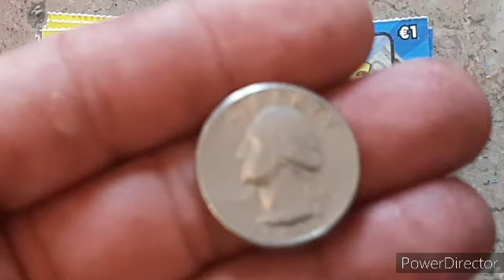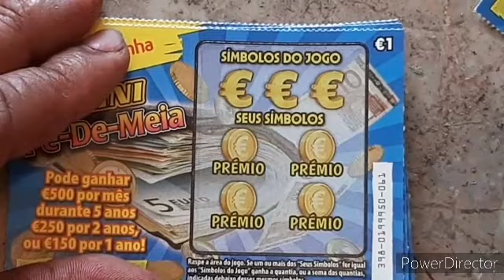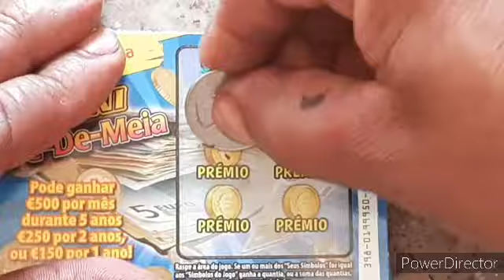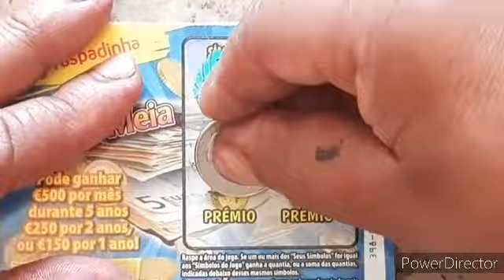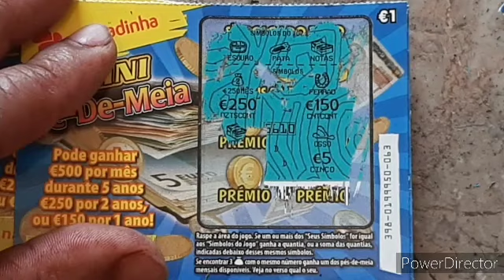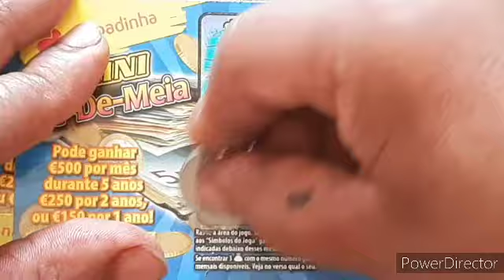RASPADINHAS MINI PÉ-DE-MEIA. Raspadinha Premiada Minipedemeia Todosjuntos#